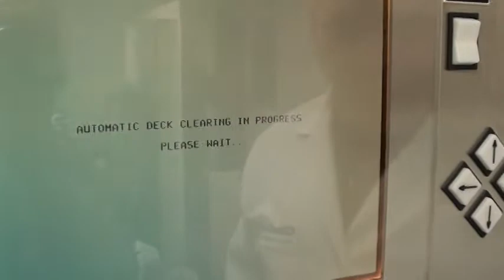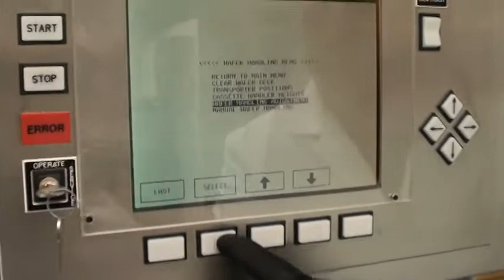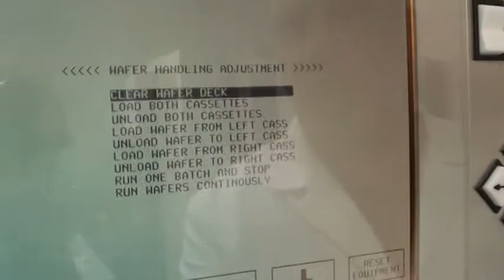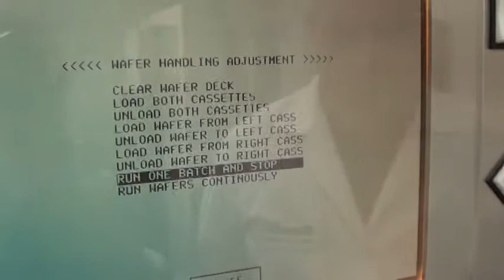Video 1 of 2 - Axcelis Fusion 200 PCU Polo Photostabilizer System (ID# 3173)